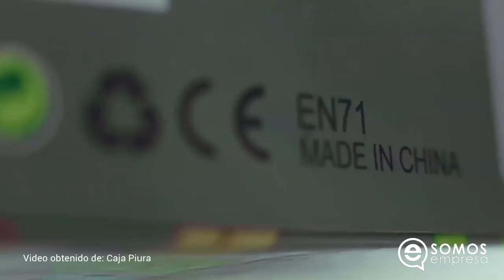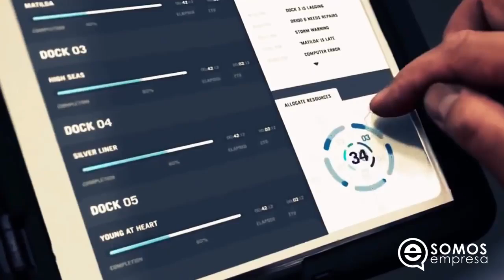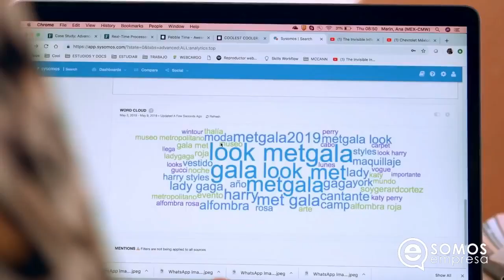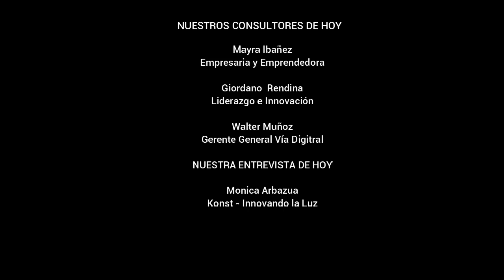¿Qué es la Resiliencia? Aplícala en tu negocio // Somos Empresa Ep.39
¿Qué es la Resiliencia? Aplícala en tu negocio